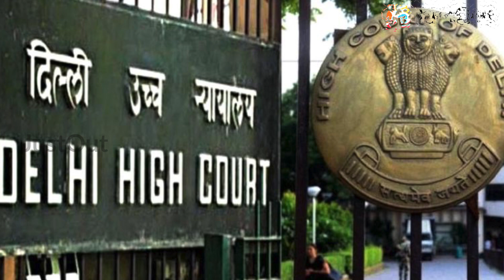தி ஆக்சிடெண்டல் பிரைம் மினிஸ்டர்' பட டிரைலருக்கு தடை விதிக்க மறுப்பு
'தி ஆக்சிடெண்டல் பிரைம் மினிஸ்டர்' திரைப்படத்தின் டிரைலருக்குத் தடை விதிக்க  டெல்லி உயர்நீதிமன்றம் மறுப்பு தெரிவித்துள்ளது.